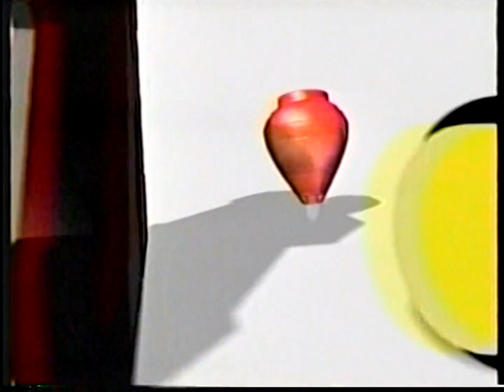Teletubbies: Boom Boom Dance (US Version)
Rendered in HQ and in 60fps thanks to @ND1998..